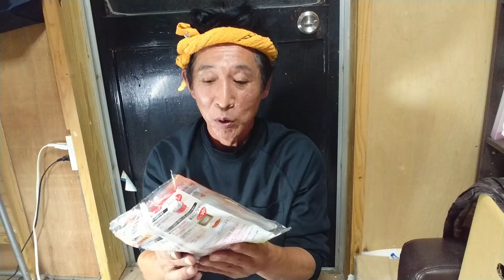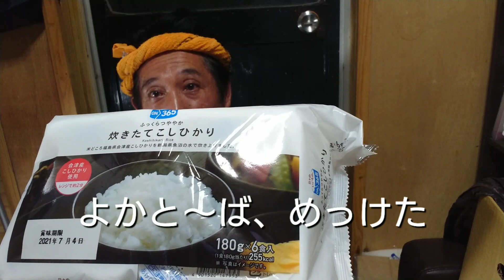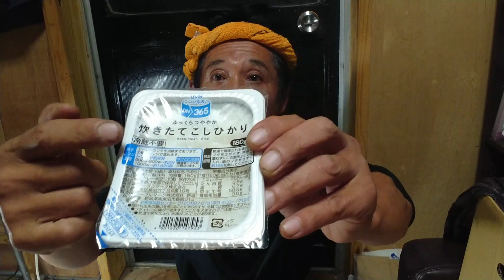(鹿児島・田舎者)ビックリ飯、知らなかった～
常温保存できる、炊いたご飯が、売ってるんだね。😅知らなかった。鹿児島弁おやじ